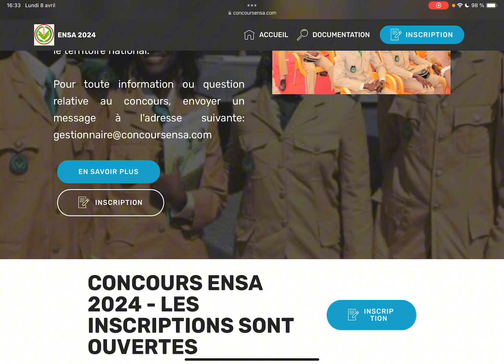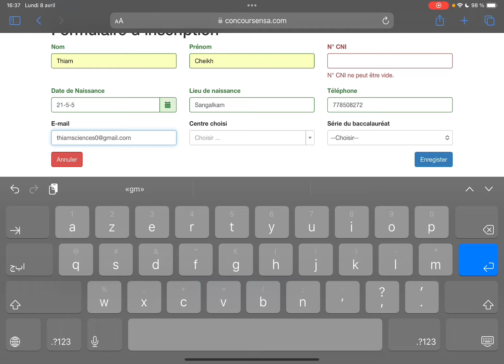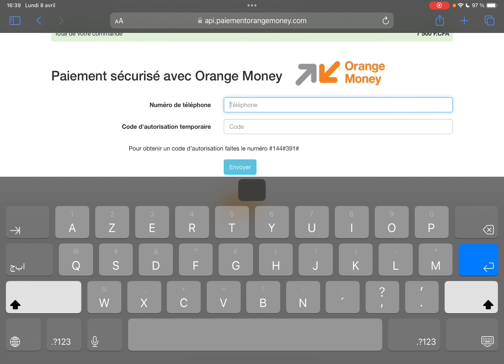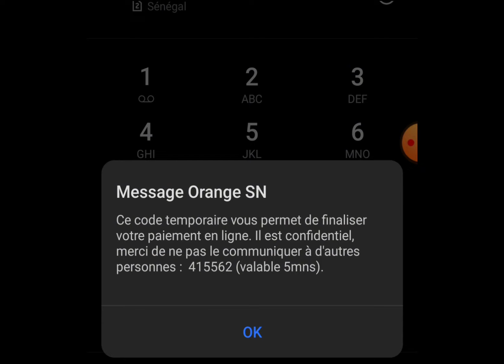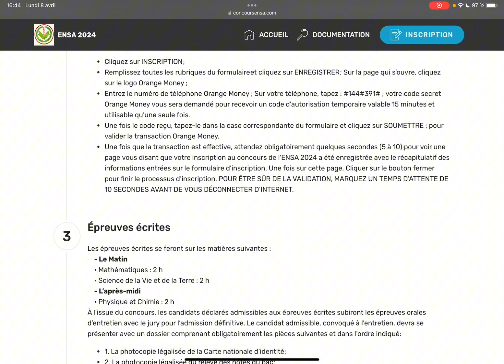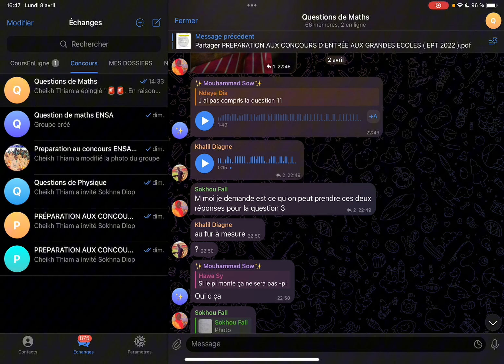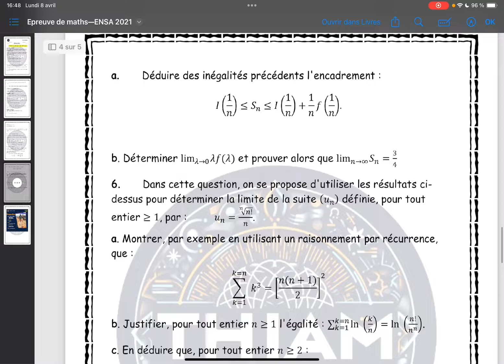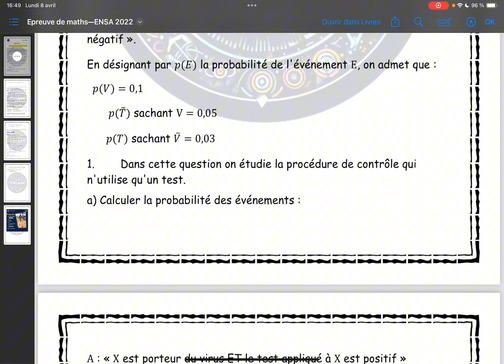S'inscrire facilement au concours ENSA 💪 💪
"Bonjour à tous, j'espère que vous allez bien, moi Alhamdouli'Ah. 🌞

Aujourd'hui, notre vidéo porte sur comment s'inscrire facilement au concours ENSA 📚🧮🔬

📚 Rejoignez notre groupe Telegram où je partage des exercices passionnants et des leçons captivantes

Rendez-vous sur notre chaîne et préparez-vous à apprendre tout en vous amusant! 📚🎥

Ensemble, nous allons explorer le monde passionnant de l'apprentissage. Restez connectés pour plus de découvertes éducatives passionnantes! 🌍🚀"